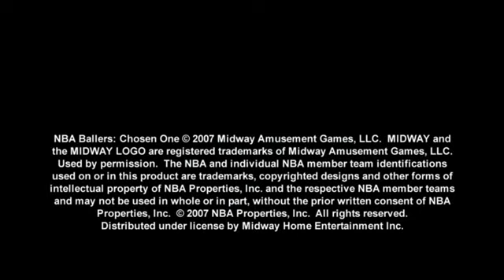NBA Ballers Chosen One-Cover Athlete